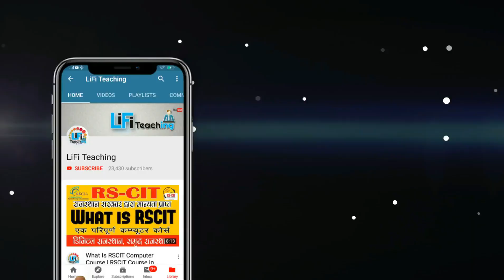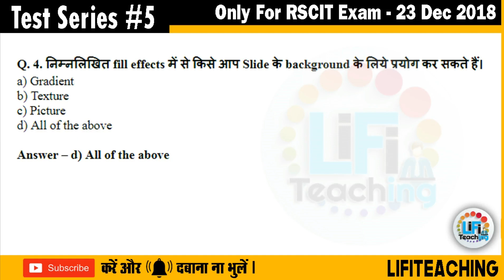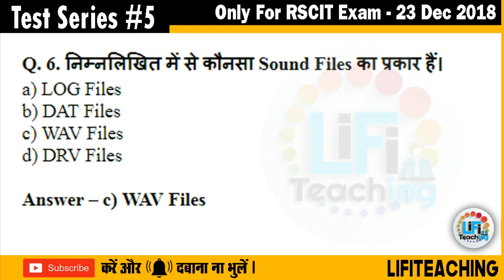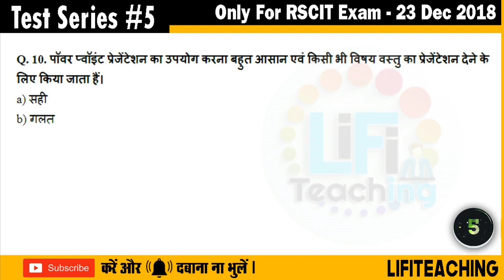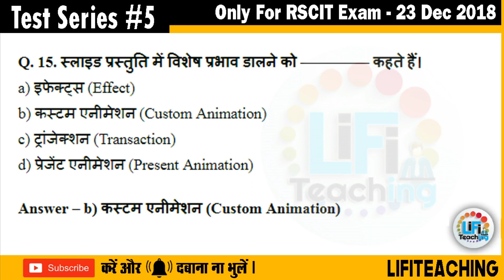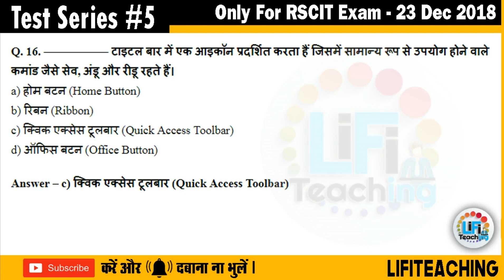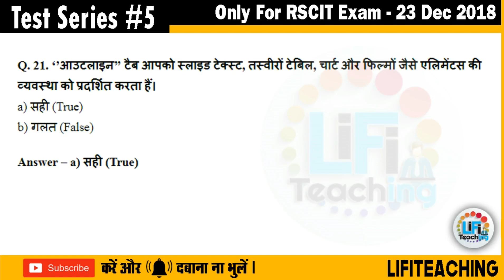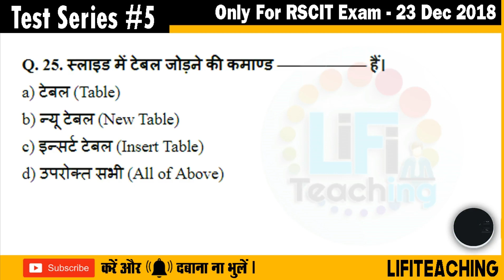Test Series #5 For RSCIT Exam 20 Jan 2019 in Hindi | Most Question and Answer For RSCIT RKCL Exam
⏪⏩ Official RSCIT ⏪⏩

⏪⏩ My Motivation ⏪⏩